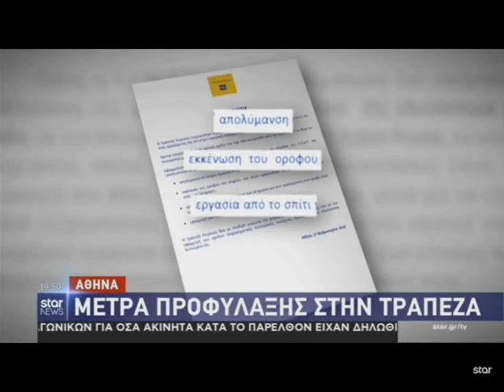ΣΤΑΡ για κορονοιό 38χρονη και τρίτο κρούσμα 27/ 2/2020